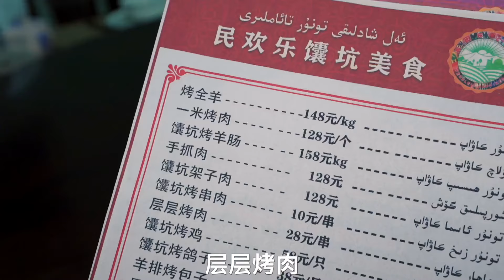新疆烤肉宴！一米烤肉，烤羊肠，层层烤肉，烤全羊，吃爽了！